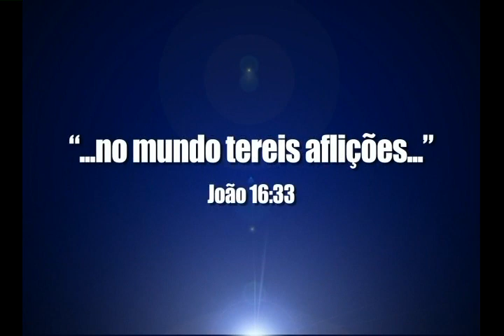A marca de Caim - Bispo Macedo (Igreja Universal)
Você carrega a marca de Caim?